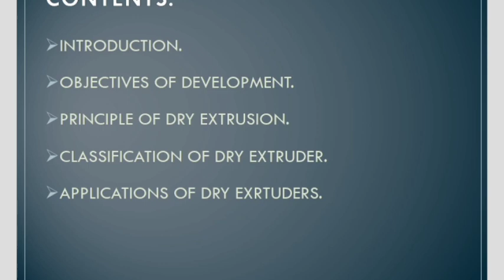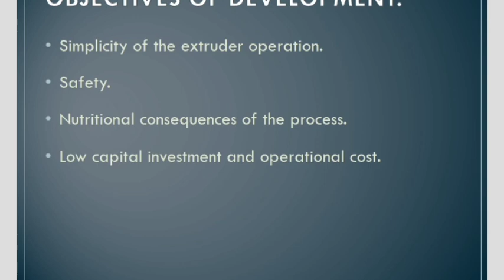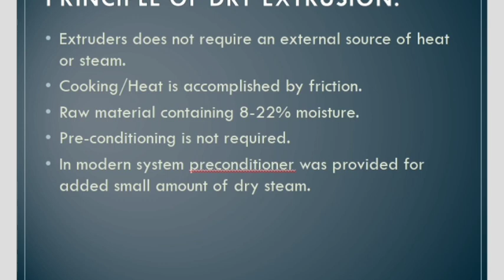Dry Extrusion Process In Detail|Dey Extrusion Introduction,Objectives, Principle Explained 2023